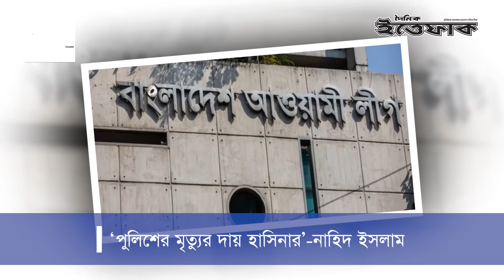রাজনীতি করার জন্য দেশে ফিরতে পারবেন না শেখ হাসিনা: নাহিদ ইসলাম | Adviser Nahid | Daily Ittefaq